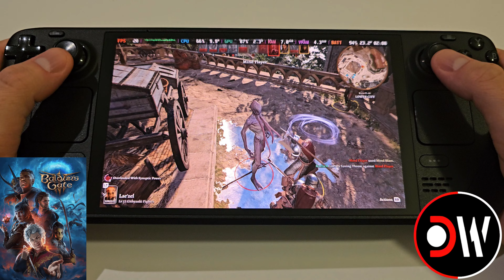Baldur's Gate 3 Steam Deck | Patch 7 | Act 3 Performance | SteamOS 3.6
Baldur's Gate 3 Steam Deck Gameplay Performance Settings | Patch 7 | Act 3 Performance | SteamOS 3.6

00:00 - FSR 2.2 Performance Baldur's Gate
01:16 - FSR 2.2 Performance Basilisk Gate
04:06 - Settings
04:38 - FSR 2.2 Ultra Performance Lower City
06:05 - Rivington
07:05 - Wyrm's Castle
08:29 - Cazador's Dungeon
09:10 - Lower City Sewers
11:01 - Temple of Bhaal
12:18 - Morphic Pool
12:58 - Morphic Pool Battle

Steam Deck OLED 512GB
SteamOS 3.6.10
Steam
4G VRAM